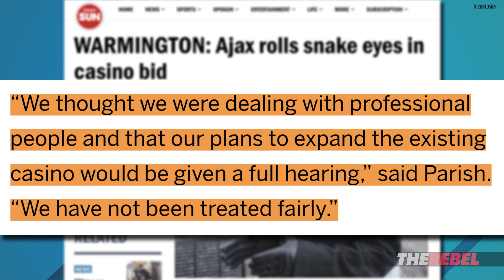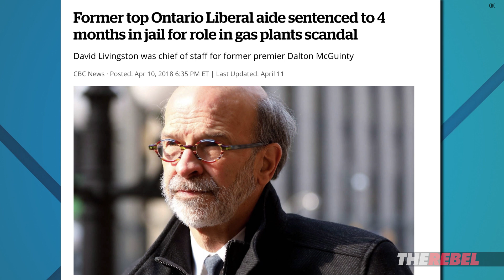Wynne Liberals keep everyone in the dark about Ajax Downs casino closure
David Menzies of The Rebel.Media reports: Wynne’s Liberals finally came clean on one of the worst-kept secrets in the gambling business, namely, Pickering was chosen for a new casino project, which will likely result in the closure of the slots casino in nearby Ajax and the end of Ontario’s quarter horse industry. Why is this being done? MORE